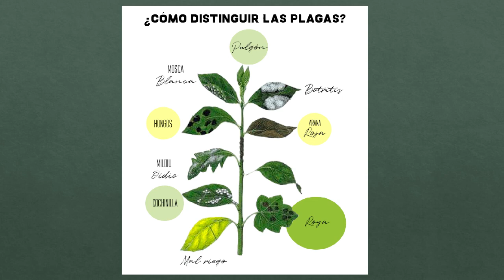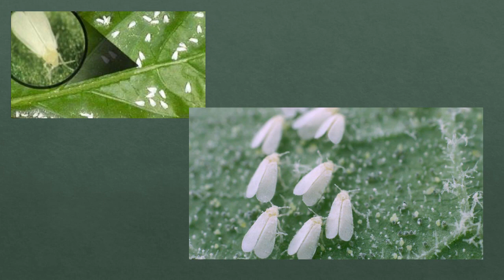JARDINERÍA | ¿Cómo distinguir las plagas 🦟?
🏡 Mar Domínguez, nos explica cómo diferenciar las plagas y los insectos comunes que pueden dañar en nuestro jardín.